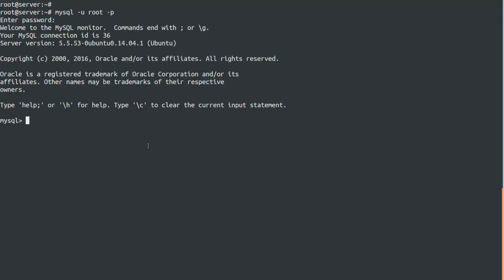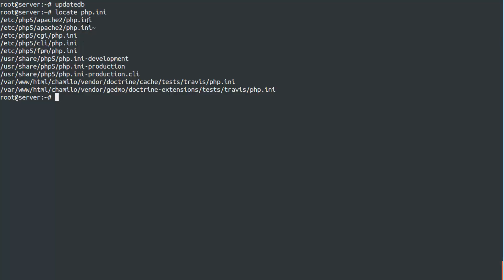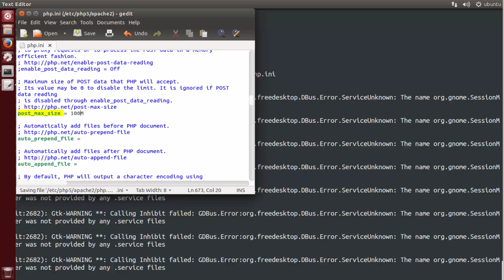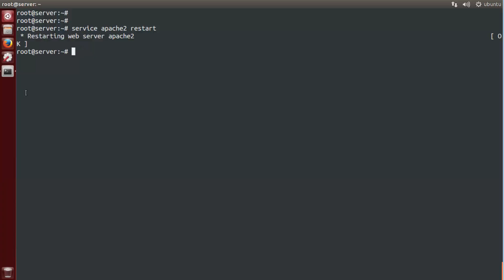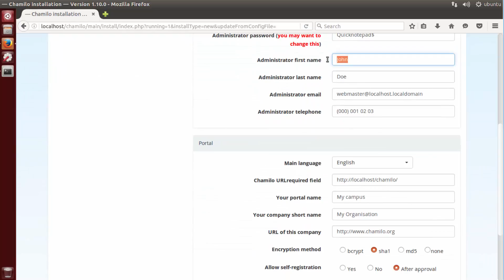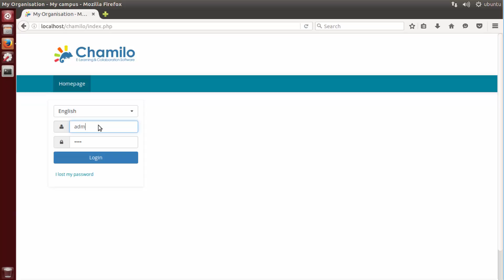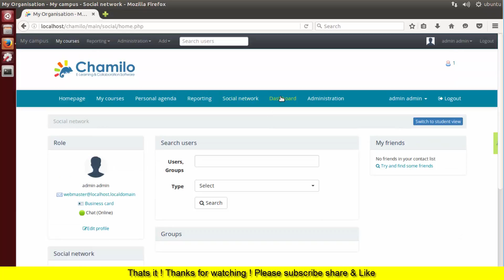How To install Chamilo Learning Management System tool on ubuntu Linux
Chamilo is a Learning Management System tool, which is used to store and compose the study materials.